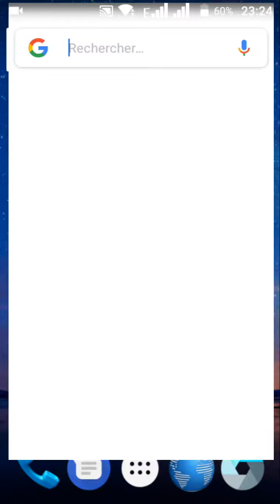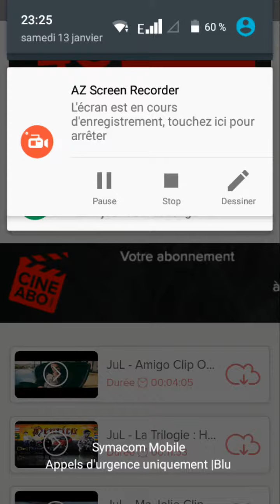Comment télécharger des musique gratuitement